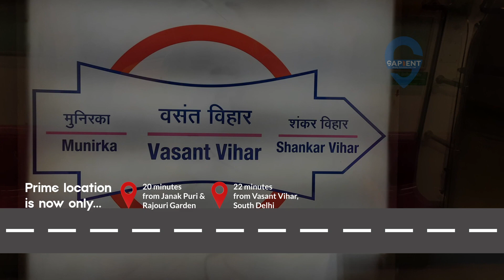Why Invest in Omaxe Sector 19B Commercial Project? Best Commercial Investment in Delhi | Full Detail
Hello Investors,

After the great success of Chandni Chowk and World Street Faridabad, Omaxe Group is now bringing India's first, largest, longest and the biggest commercial project with International Sports City in Sector 19 B Dwarka, Delhi | Basically let us tell you that this project will be the biggest commercial project in India which will be built on 51 acres.

A 180 room luxury hotel will also be built here. If we talk about location then it is More accessible, more habitable because expressway takes the growth at the higher level. The prime location is very valuable because, India's biggest Bharat Vandana Park is also being built in 220 acres in front of this project. IGI airport is approximately 12 minutes away.

Dwarka metro is also 15 minutes away, IICC-Yashobhoomi is only 10 minutes drive away. Talking about Diplomatic Enclave, it is just 10 minutes away and Dwarka Golf Course is also at a 12 minute drive.

The prime location is now only  20 minutes from Janak Puri & Rajouri Garden, 22 minutes from Vasant Vihar South Delhi, 25 minutes from Cyber ​​Hub, Gurgoan, 25 minutes from Sonipat-Delhi Border, 30 minutes from Paschim Vihar & Punjab Bagh .

We also thanks to Dwarka Expressway, Urban Extension Road and Existing 3 Metro Lines & Upcoming Delhi Metrolite.

So Don't make the mistake of not investing in this project.
Delhi’s next big commercial Investment Hotspot | Don’t miss out on this unparalleled investment opportunity!

Life Time Single Opportunity  𝐎𝐦𝐚𝐱𝐞 New Launch  𝐂𝐨𝐦𝐦𝐞𝐫𝐜𝐢𝐚𝐥 𝐏𝐫𝐨𝐣𝐞𝐜𝐭 in Sector 19B 𝐃𝐰𝐚𝐫𝐤𝐚 𝐃𝐞𝐥𝐡𝐢, is one of the 𝟐𝐧𝐝 𝐋𝐚𝐫𝐠𝐞𝐬𝐭 𝐂𝐨𝐦𝐦𝐞𝐫𝐜𝐢𝐚𝐥 𝐦𝐚𝐫𝐯𝐞𝐥 𝐈𝐧𝐭𝐞𝐫𝐧𝐚𝐭𝐢𝐨𝐧𝐚𝐥 𝐒𝐩𝐨𝐫𝐭𝐬 𝐜𝐢𝐭𝐲 𝐢𝐧 𝐈𝐧𝐝𝐢𝐚, with World Class Amenities